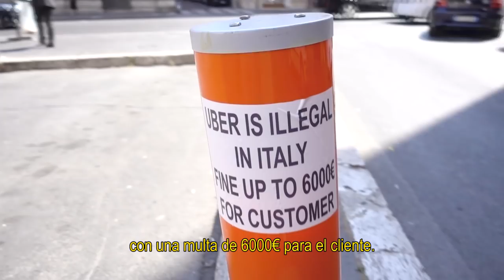MY TRIP TO ITALY | ALEXANDRA PEREIRA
Hope you like my trip to Italy! I can't wait to come back to Rome.

Espero que os guste mi viaje a Italia! No puedo esperar a volver a Roma.